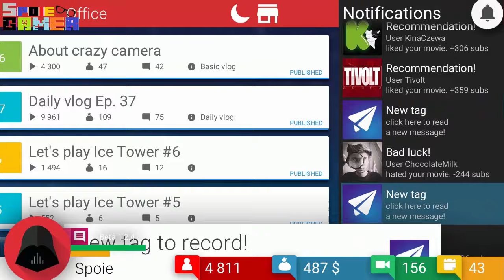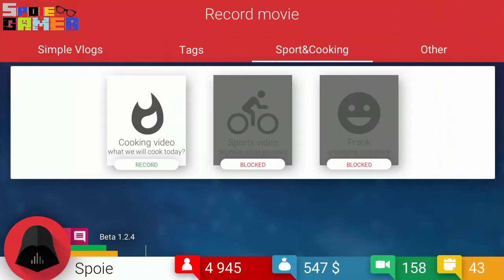Mr.Spoie Let'S Playᴴᴰ TubeTycoon เกมจำลอง Youtuber [ไทย]